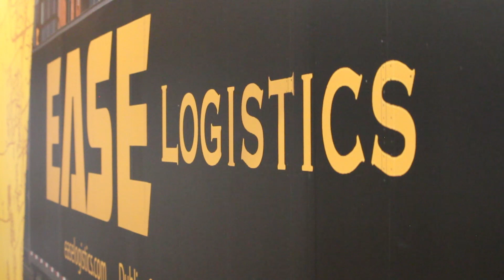Ohio Dominican University - Ashley Comstock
Ashley Comstock shares how her Ohio Dominican University education helped to equip her with the skills and experiences she needed to launch a successful career at EASE Logistics in Columbus, Ohio.